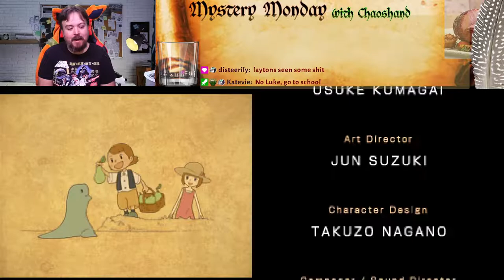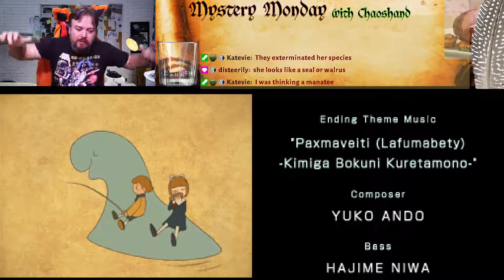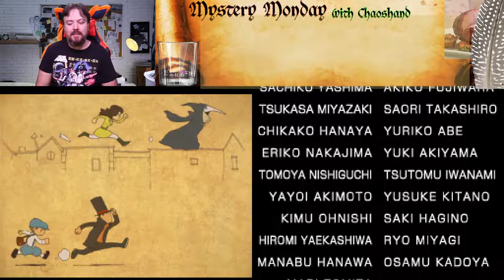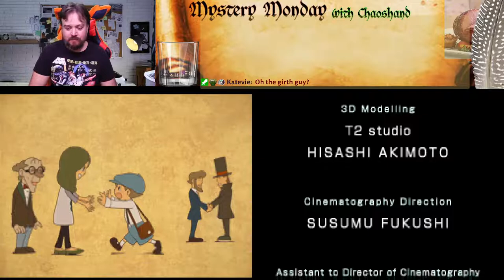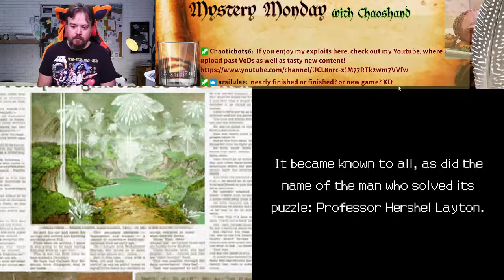The uncovering of the great secret of Misthallery - Professor Layton and the Spectre's Call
The final mysteries solved, now it's time we survive and foil the plan of the evil behind it all.